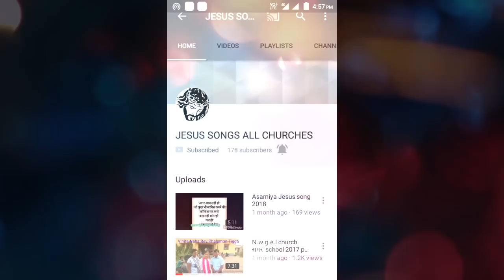उत्तम जीवन प्राप्ति कैसे करें ।online church Ranchi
उत्तम जीवन प्राप्ति  कैसे करें
Rev-P Tigga online church
Nwgel church Ranchi
परमेश्वर का प्रथम फल  मनुष्य क्यू